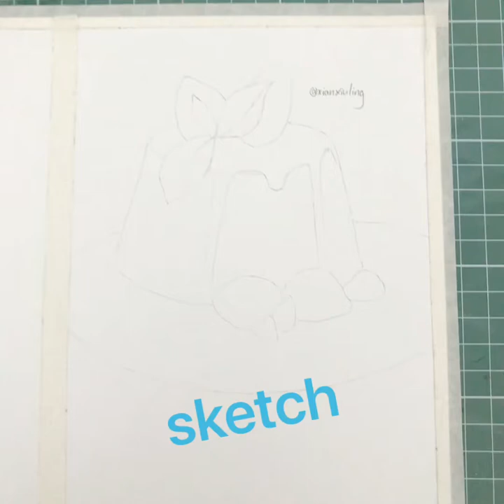Practice watercolor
dessert reference from Lala YouTube